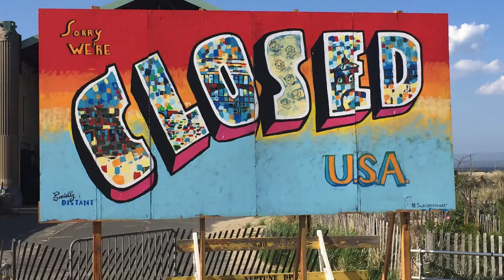Day 72 Corona Virus May 26 2020